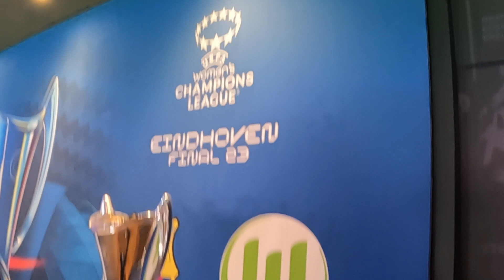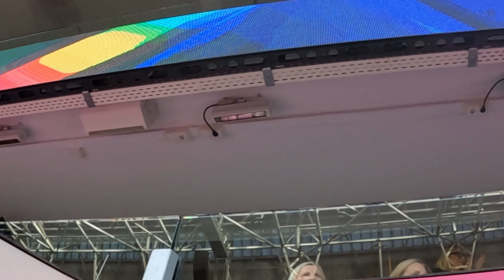Finał Ligi Mistrzyń UEFA, Ewa Pajor, Vivianne Miedema, mistrzostwa świata kobiet 2023!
Kolejny ważny dzień dla kobiecej piłki: 1. raz w historii finał Ligi Mistrzyń był wyprzedany, a Eindhoven żyło meczem. Z resztą sami zobaczcie!

20 lipca - 20 sierpnia odbędą się mistrzostwa świata kobiet w Australii i Nowej Zelandii, więc idealny moment, żeby zainteresować się kobiecą piłką, co postaram się Wam ułatwić.